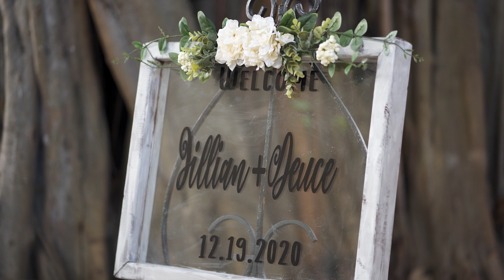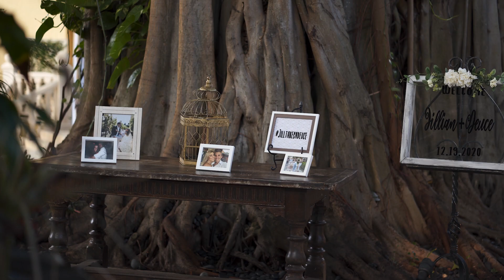OUR WEDDING | Jillian + Deuce | 12.19.2020 | HIGHLIGHT FEATURE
This amazing wedding was hosted at The Addison in Boca Raton, Florida